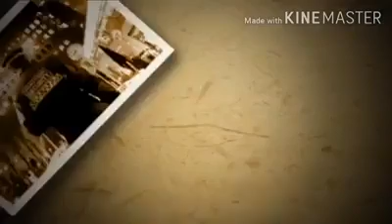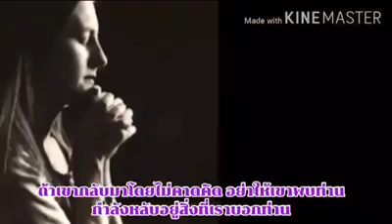Saꞈ laꞈ Moˉ seˬ (November 29, 2020)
Maˍ koˆ liꞈ 13:33-37
Awˬ yanˇ Yeˍ suˆ 2 pawˆ teˇ pawˆ k'awꞈ yaꞈ la tuˬ ve awˬ yanˇ tawˇ pa haˉ